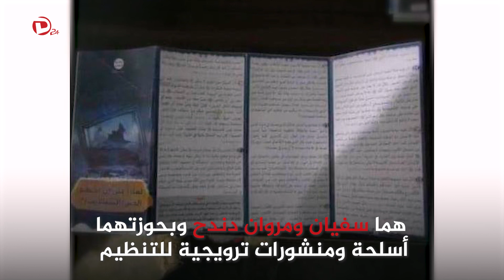اعتقال قياديين من تنظيم داعش من قبل التحالف الدولي في ريف ديرالزور